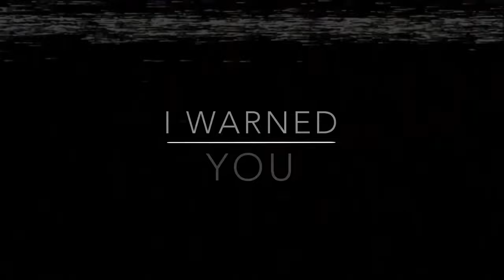COMING SOON...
Halloween 2020